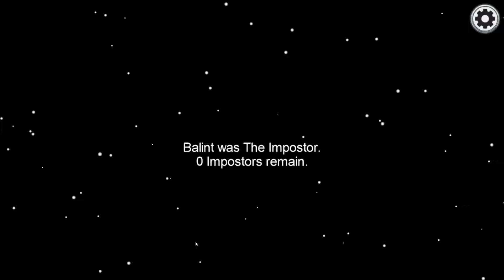WORLD RECORD WIN 🏆(SOLO) | AMONG US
Hi Guys, and welcome to my brand new Among us video!

This is my first play through of the game, so sit back, and enjoy my first video, which involves myself and I.